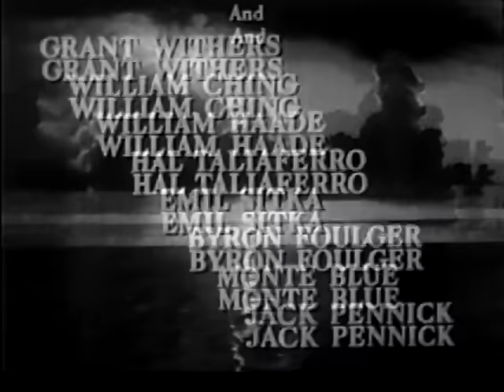The Sea Hornet - 1951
The Sea Hornet is a 1951 American adventure film directed by Joseph Kane and written by Gerald Drayson Adams. The film stars Rod Cameron, Adele Mara, Lorna Gray, Chill Wills, Jim Davis and Richard Jaeckel. The film was released on November 6, 1951, by Republic Pictures.

A merchant ship sunk off the California Coast during World War Two with a million dollars cash on board. Diver becomes romantically involved.

Cast
Rod Cameron as Gunner McNeil
Adele Mara as Suntan Radford aka Goldbraid
Lorna Gray as Ginger Sullivan
Chill Wills as Swede
Jim Davis as Tony Sullivan
Richard Jaeckel as Johnny Radford
Ellen Corby as Mrs. Drinkwater
James Brown as Pete Hunter
Grant Withers as Rocky Lowe
William Ching as Sprowl
William Haade as Condor
Hal Taliaferro as Bone
Emil Sitka as Waiter
Byron Foulger as Clerk
Monte Blue as Lt. Drake
Jack Pennick as Salty

"The Sea Hornet" is a free copyright movie.